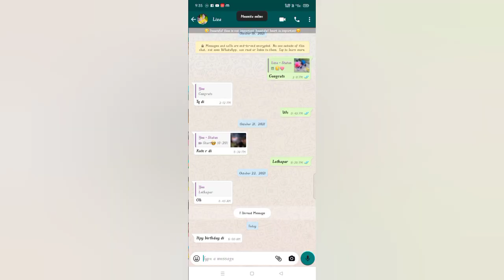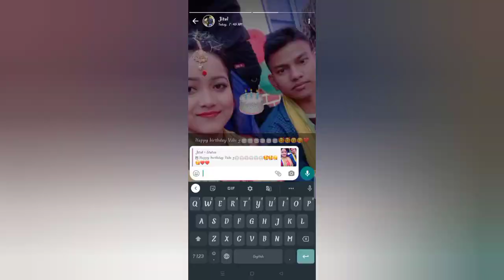my birthday vlog ❤️❤️